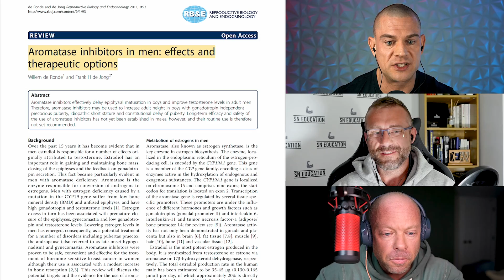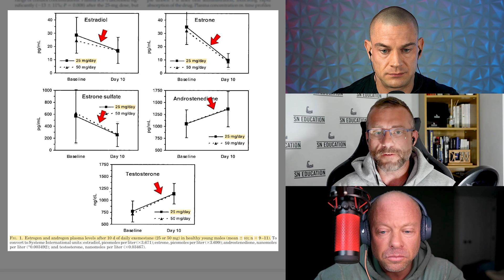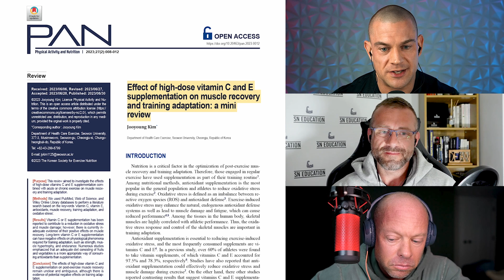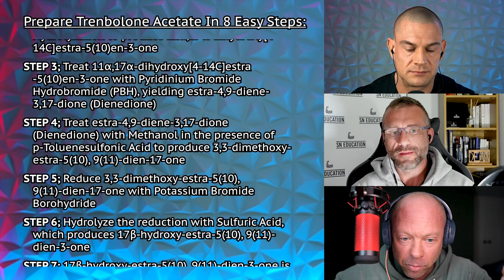Are Aromatase Inhibitors the Devil? Set dose Ancillaries? Controlling Estrogen Properly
⚕ Vigorous Amazon Store (Bodybuilding Health Stuff):

TIMESTAMPS:
00:20 - Why Are Aromatase Inhibitors Demonized?
02:27 - Differences Between Controlling Estradiol With AIs Vs Other Anabolics
03:30 - Bodybuilders Forgoing Antioxidants Look Like Ashtrays!
04:38 - How Estrogen Influences Serotonin & Dopamine Levels In The Brain
06:10 - Trenbolone Is A Psychoactive Drug + Why Steve Only Used 25mg Of Tren A Week
08:10 - 19-Nor Steroids Are Derived From Estradiol

Mauras, N. et al. (December, 2003) Pharmacokinetics and dose finding of a potent aromatase inhibitor, aromasin (exemestane), in young males. The Journal of Clinical Endocrinology and Metabolism, 88(12):5951-6. doi: 10.1210/jc.2003-031279

de Ronde, W. et al. (June 21, 2011) Aromatase inhibitors in men: effects and therapeutic options. Reproductive Biology and Endocrinology, 9:93. doi: 10.1186/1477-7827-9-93

Punjani, N. et al. (August, 2021) The Utilization and Impact of Aromatase Inhibitor Therapy in Men With Elevated Estradiol Levels on Testosterone Therapy. Sexual Medicine, 9(4):100378. doi: 10.1016/j.esxm.2021.100378.

Korani, M. (January–March, 2023) Aromatase inhibitors in male: A literature review. Medicina Clínica Práctica, 6(1); 100356. doi: 10.1016/j.mcpsp.2022.100356